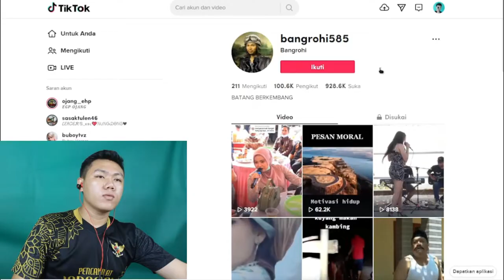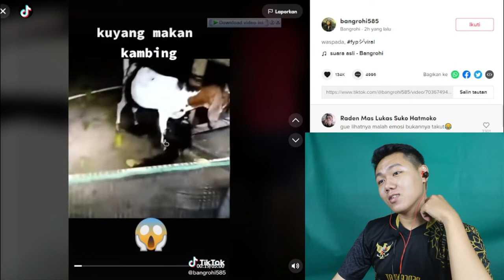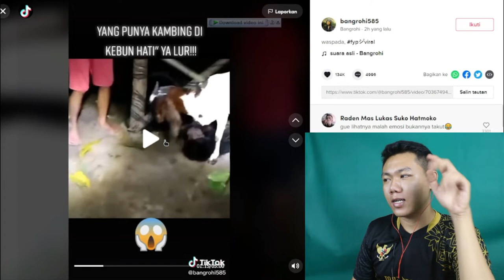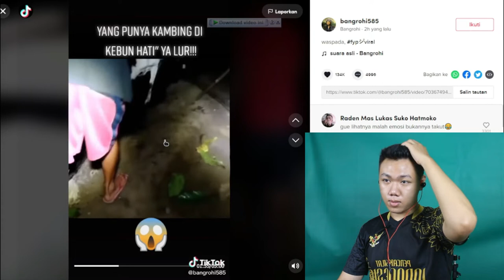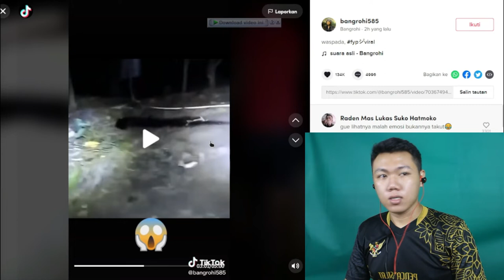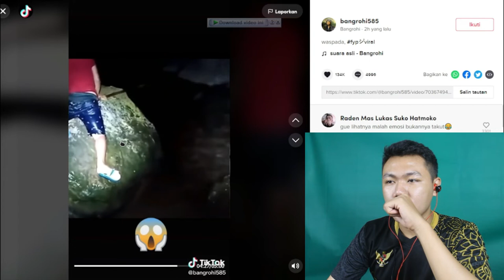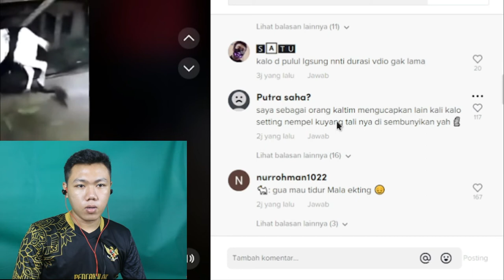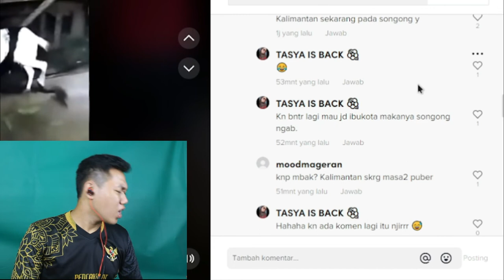KUYANG BERHASIL DI TANGKAP WARGA SEDANG MANGSA HEWAN TERNAK 😱 I FKR PROJECT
Hay gaes skrg aku bikin video tentang kuyang yang tertangkap kamera terlihat seorang laki2 merekam sebuah kejadian dimana ada sebuah kuyang yang sedang mengigit seekor kambing, tapi kok kuyang nya rada beda ya atau ini mahluk lain ? dan bukan kuyang kira-kira mahluk apa kaah ini ?

🎥 Camera : Canon
🎬 Editing : Filmora Pro

Thankyou ❤️
Upload
Senin - Minggu
Hastag : kuyang ghost, hantu, hantu kuyang
kuyang asli,
kuyang seram,
kuyang kuyang,
kuyang makan kambing,
kuyang kartun,
kuyang makan bayi,
kuyang asli makan bayi,
kuyang tertangkap,
kuyang air,
kuyang ayam,
kuyang aa utap,
kuyang asli tertangkap,
kuyang asli kalimantan,
kuyang animasi,
kuyang a talorete,
lady saw a kuyang,
kuyang beneran,
kuyang bohongan,
kuyang beda alam,
kuyang betulan,
kuyang berhasil ditangkap,
kuyang bobon,
wayang bobodoran,
kuyang balikpapan,
kuyang ciasem,
kuyang cinta,
kuyang cina,
kuyang cupstuwerd,
kuyang coxa,
kuyang anime,
kuyang cerita bergambar,
kucing comel,
kuyang ditangkap,
kuyang ditangkap warga,
kuyang dulu bukanlah yang sekarang,
kuyang di kalimantan ditangkap warga,
kuyang ditangkap warga kalimantan,
kuyang ditangkap warga samarinda,
kuyang di samarinda,
kuyang di gigit anjing,
kuyang ecek-ecek,
kuyang episode 1,
kuyang eren,
kuyang entertainment,
kuyang ewing hd,
kuyang euwing,
kuyang eyes,
kucing eek,
kuyang film,
kuyang full movie,
kuyang ff,
kuyang film thailand,
kuyang fain,
kuyang film hantu kuyang,
kuyang foto,
kuyang full movie thailand,
ff kuyang,
kuyang gaming,
kuyang gritte,
kuyang game,
kuyang gaming minecraft,
kuyang gorontalo,
kuyang grab,
kuyang gta,
kuyang genderuwo,
kuyang horor,
kuyang hantu kuyang hantu kuyang,
kuyang hamil,
kuyang helm ijo,
kuyang hantu kepala buntung,
kuyang hanzo,
kuyang hidup,
kuyang lucu-lucu,
kuyang lapar makan ginjal,
kuyang laki,
kuyang lucu kartun,
kuyang lepas dari kepala,
kuyang lepas dari badan,
kuyang lombok,
kuyang minecraft,
kuyang minecraft mefelz,
kuyang mkn kambing,
kuyang menyeramkan,
kuyang makan ginjal,
kuyang memakan bayi,
kuyang nenek-nenek,
kuyang nenek,
kuyang nct,
kuyang ngeri,
kuyang nadia omara,
kuyang nyangkut di pohon,
kuyang nyata,
kuyang menonton kuyang,
wayang orang,
kuyang orang tangkap kuyang,
kuyang orang menangkap kuyang,
kuyang on the spot,
kuyang om,
kuyang oh kuyang,
wayang orang lucu,
wayang orang sriwedari,
kuyang penampakan,
kuyang paling seram,
kuyang pocong,
kuyang palsu,
kuyang pemburu bayi,
kuyang paling seram di dunia,
kuyang pemakan bayi,
kuyang penghisap darah,
kuyang rizky riplay,
kuyang real,
kuyang rafly,
kuyang raksasa,
kuyang roblox,
kuyang robot,
kuyang remix,
kuyang real life,
kuyang samarinda,
kuyang sakura,
kuyang setan kuyang,
kuyang seram sekali,
kuyang sceror,
kuyang seram di dunia,
kuyang sungai,
kuyang tertangkap warga,
kuyang thailand,
kuyang the movie trailer,
kuyang tertangkap warga menangis,
kuyang terseram,
kuyang thailand full movie sub indonesia,
kuyang the movie,
kuyang ujang bustomi,
kuyang ular,
kuyang ultraman,
kuyang unyil,
kuyang untuk anak-anak,
unboxing kuyang,
usus kuyang,
udin kuyang,
kuyang viral tiktok,
kuyang vs psikopat,
kucing vs anjing,
kuyang vs mummy,
kucing vs ular,
kuyang vs banaspati,
kuyang vs kuntilanak,
kuyang vs master limbad,
kuyang wowo,
kuyang warganet,
kuyang warga,
kuyang winangun,
kuyang warung sobat,
kutang warna hitam,
sutang walang,
kuyang yang seram,
kuyang yang,
kuyang yang asli,
kuyang yang paling seram,
kuyang yang lucu,
kuyang yang menyeramkan,
kuyang yang seram banget,
kuyang yang ditangkap,
jr y kuyang,
kuyang zombie,
kuyang 1 jam,
kuyang 1980,
kuyang part 1,
hantu kuyang 1 jam,
kuyang part 12,
film hantu kuyang 1 jam,
wowo pernikahan kuyang 1,
kuyanga 1&2,
kuyang 2019,
kuyang 2021,
kuyang 2020,
kuyang 2019 kalimantan,
kuyang 2019 samarinda,
kuyang 2021 download,
penampakan kuyang 2019,
warganet kuyang 2,
kuyang 2,
part 2 kuyang,
wowo kuyang 2,
hantu kuyang 2,
film kuyang 2,
kuyang 360,
kuyang 30 detik,
labirin kuyang 3d,
kuyang wowo 3,
kuyang part 3,
warganet kuyang 3,
hantu kuyang 360,
game hantu kuyang 3d,
wowo kuyang 3,
kuyanga 3&4,
kuyang part 4,
kuyang part 5,
rjl 5 kuyang,
gta 5 kuyang,
5 penampakan kuyang,
5 penampakan hantu kuyang,
kuyang part 6,
berhasil tangkap kuyang 6,
berhasil tangkap kuyang 7,
trans7 kuyang,
7 penampakan kuyang,
kuyang baks 888,
berhasil tangkap kuyang 8,
baks 888 kuyang tertangkap,
banks 888 kuyang,
kuyang part 9